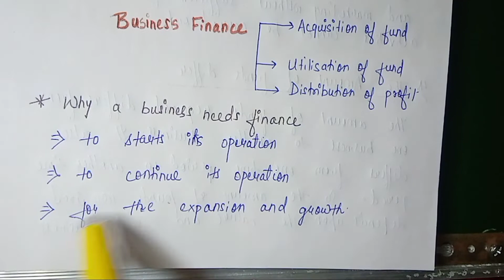What is Business Finance and its Nature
Hello everyone
I am back with the new video on business finance and its Nature  and surely  I will  continue to upload more videos on  subtopics of business finance.This video is beneficial  for all the commerce students whether  now or in future ,so you can recommend me more topics which you like   to be explained by me.I tried to make this video  from the basics so we both can grow together.If you guys  are impressed by my videos please let me know and do like , subscribe and share my channel .

what is business?
What is finance ?
What is business finance?